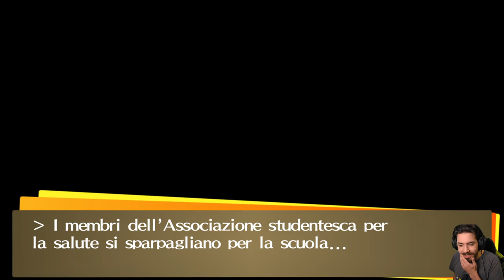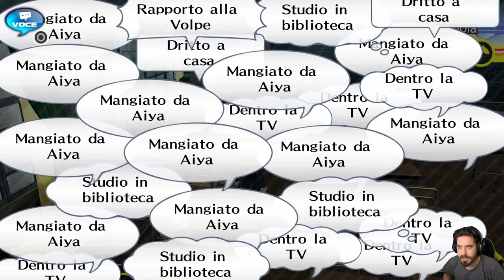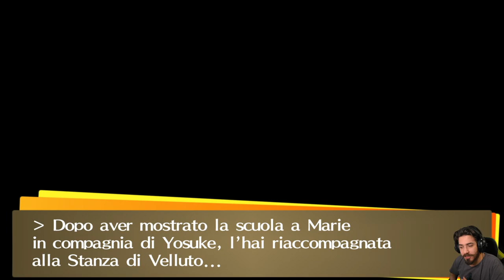Persona 4 Golden [Blind Run] - EP 17 - Patente per la Moto